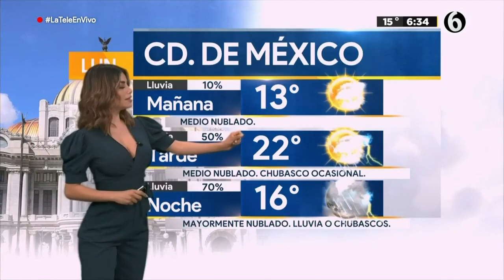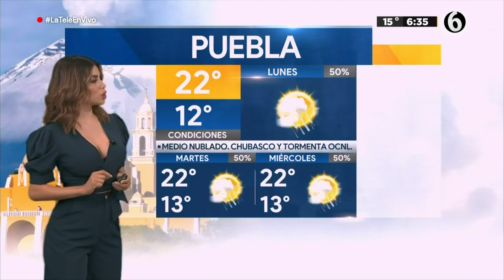Clima 27 de septiembre con Pamela Longoria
¡Buenos días! Tenemos 70% de probabilidad de lluvia en la CDMX 27 de Septiembre.